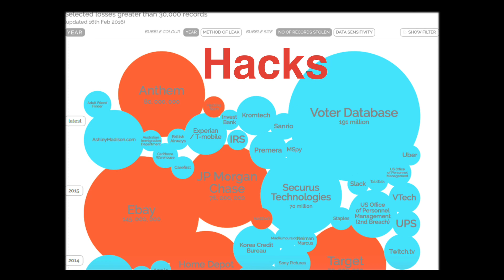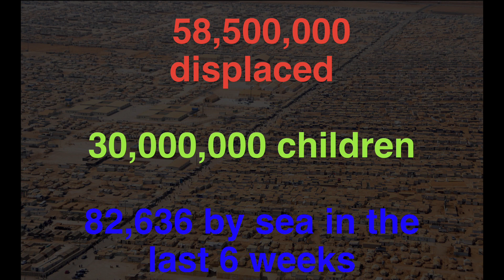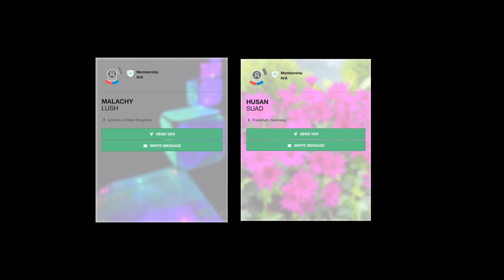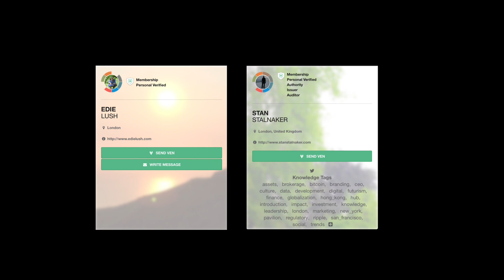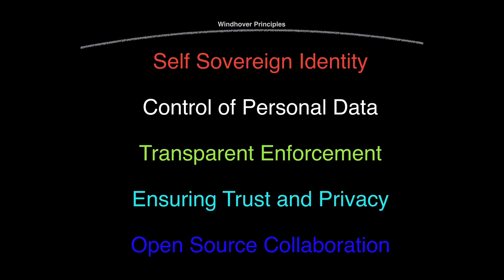Digital Identities | Stan Stalnaker | TEDxAmericanUniversity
Stan Stalnaker delves into the less-discussed issue of migration- digital identities. What is the digital social contract, and what are your digital social rights?

Stan Stalnaker is Founding Director of Hub Culture, the Ven digital currency and HubID digital identity system. He is also Member of the Board and Communications Chair of the Digital Asset Transfer Authority, the premier self- regulatory organization for digital assets. As an author and commentator, his expertise on P2P economies, digital currency, internet identity and social globalisation are regularly found in major consumer media worldwide and in private consultation with the world’s leading companies. Stan’s views on P2P were named the lead Breakthrough Idea of 2008 by the Harvard Business Review, and other writings have appeared in the New York Times online, GQ, TechCrunch, Internationalist, CNN Bespoke, Washington Post, PSFK and other publications. He is currently at work on a new book, Animal Ranch, due for publication in 2016.  For more information on Stan, please visit StanStalnaker.com.